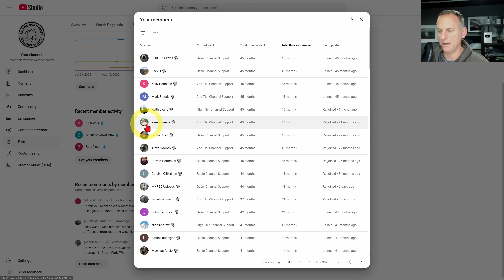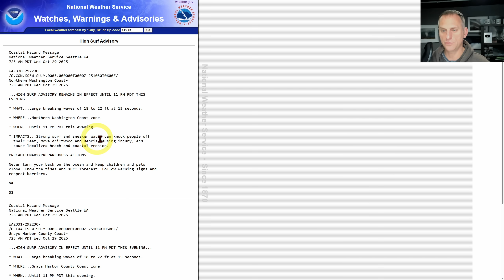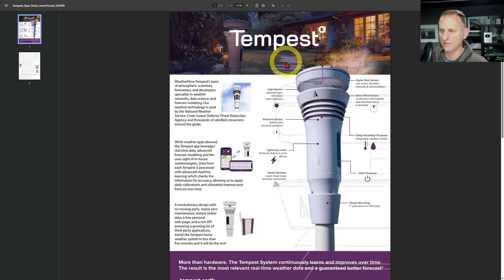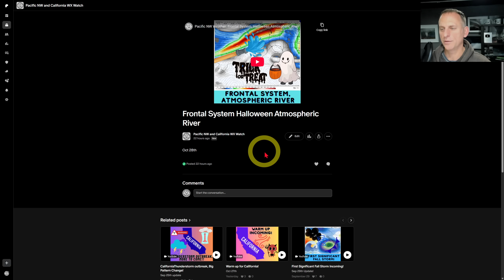Pacific NW Weather: Frontal System, Halloween Atmospheric River